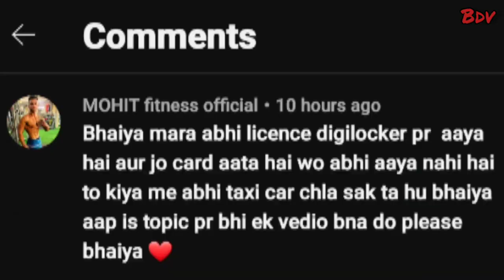क्या Digilocker मे उपलोड डॉक्यूमेंट दिखाने से भी चालान कट सकता है? ट्रैफिक पुलिस चालान।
are digilocker documents valid?